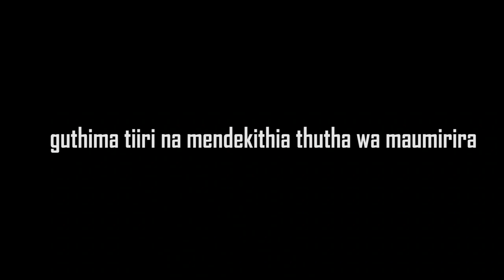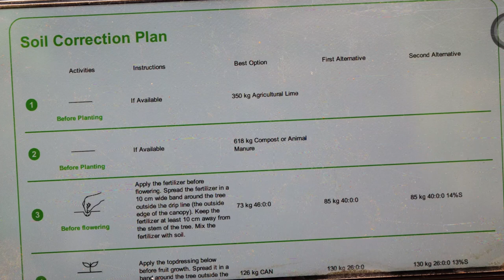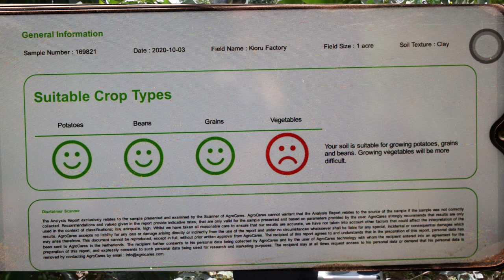Kenya:Soil testing Kikuyu final